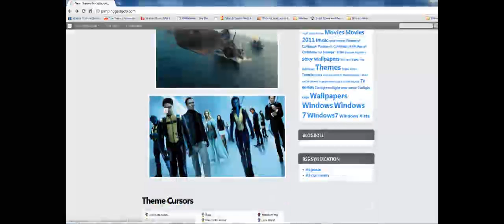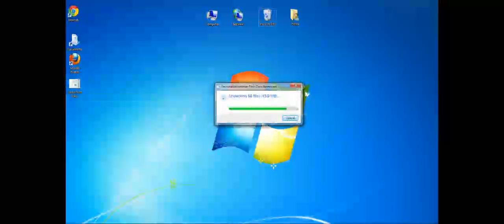X-Men First Class Full Movie Online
Download X-men First Class Theme @

X-MEN FIRST CLASS -- In theaters 6/3/2011. X-MEN FIRST CLASS charts the epic beginning of the X-Men saga, and reveals a secret history of famous global events. Before mutants had revealed themselves to the world, and before Charles Xavier and Erik Lehnsherr took the names Professor X and Magneto, they were two young men discovering their powers for the first time. Not archenemies, they were instead at first the closest of friends, working together with other Mutants (some familiar, some new), to prevent nuclear Armageddon. In the process, a grave rift between them opened, which began the eternal war between Magneto's Brotherhood and Professor X's X-Men.